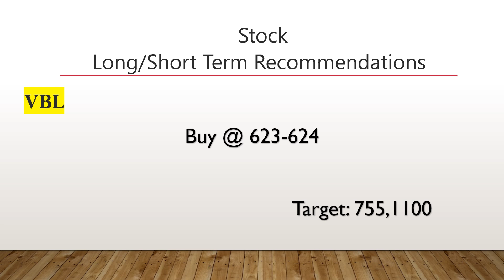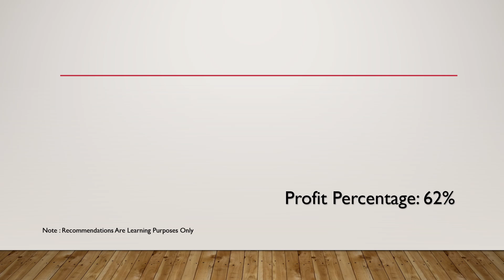VBL stock review and Today Profit Booking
Today stock recommendation and Profit Booking//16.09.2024//VBL,JMFINANCIL